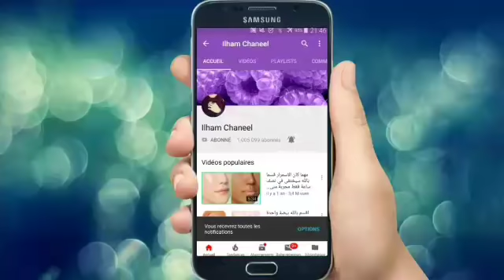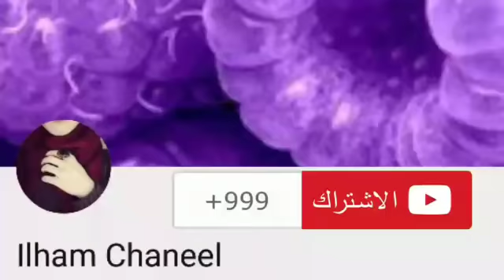ضعيها ليلة قبل العيد واقسم بالله في الصباح النتيجة ستبهرك بشرة بيضاء كالحليب مجربة ومضمونة 100%